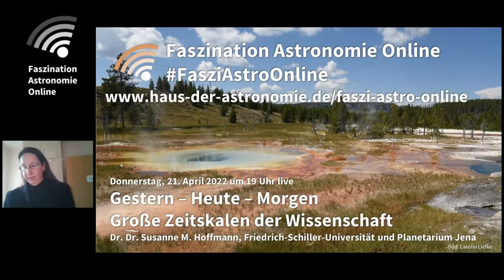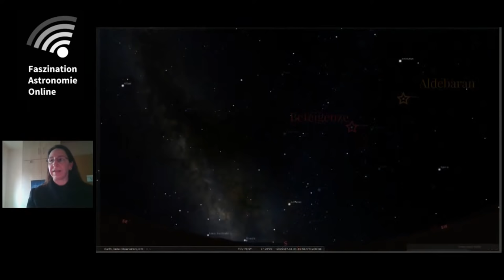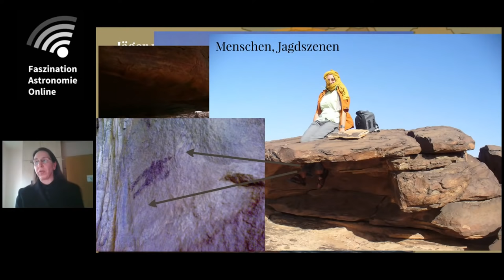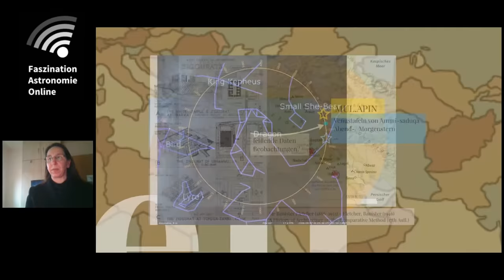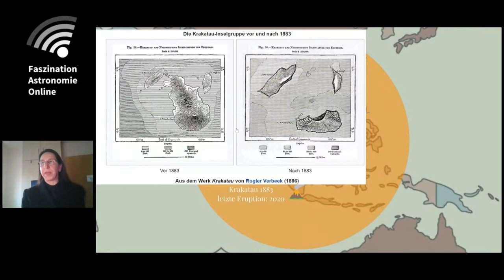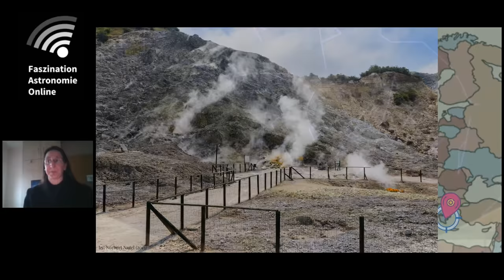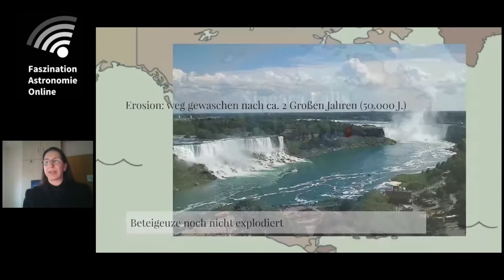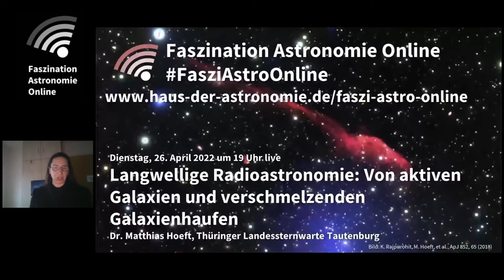Große Zeitskalen der Wissenschaft - Susanne M. Hoffmann bei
Was heißt es eigentlich, dass Beteigeuze und Antares "bald" explodieren? Wie steht die astronomische Zeitskala in Relation zur geowissenschaftlichen: Wie oft gibt es Supernovae und wie oft Supervulkan-Ausbrüche? Wie beeinflussen historische Geo-Katastrophen die Geschichte und Zukunft der Menschheit (falls sie sich nicht selbst ausrottet)?

Susanne M. Hoffmann studierte Physik und Naturwissenschaftsgeschichte je mit Schwerpunkt Astronomie in Potsdam, Berlin und Hamburg. Ihre Forschungsthemen umspannen die Naturwissenschafts- und Kulturgeschichte der menschlichen Astronomie vom Neulithikum (4900 BCE) bis einschließlich der modernen Astrophysik.